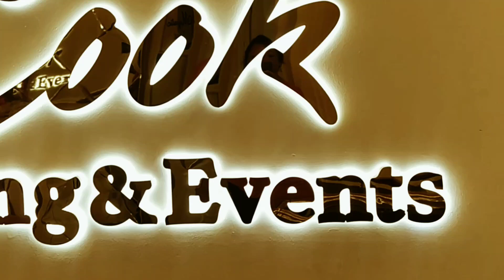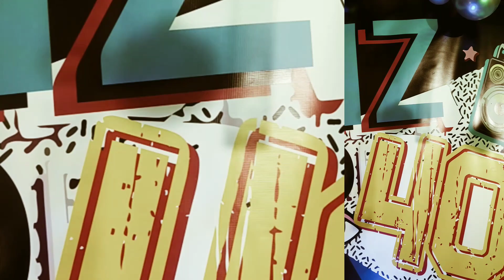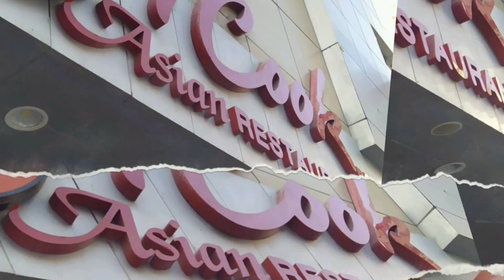Liz' 40th Birthday Surprise Celebration 🎂💐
3-week preparation of SundayFilipinoChoir who makes this event possible.
Sa mga na-late sa practice at napagalitan, ok lang yun. You were busy coordinating with the venue and practice for the dance number & hosting! charrrr.
Direk Jen, thank you for trusting us to be your host, its been a long time..
Thank you to my co-host, @JamieSison. sa uulitin daw.  hahaha
To all, thank you for sharing your time, talent & treasure.
happy birthday once again Liz. we Love you.